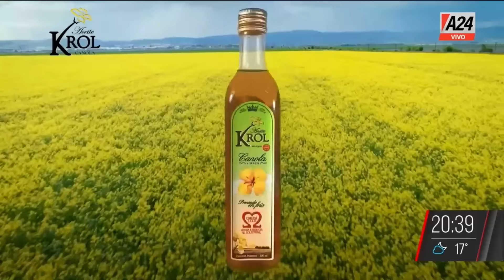🔴💵 POR QUÉ DEMORAN LOS DÓLARES DE LA SOJA: habla el HOMBRE CLAVE de las CEREALERAS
👉 Maxi Montenegro dialogó con Gustavo Idígoras, presidente de la Cámara Aceitera (CIARA): "Argentina está estancada desde hace 15 años"

👉 Seguí en MMC